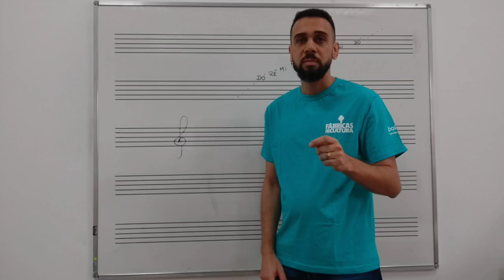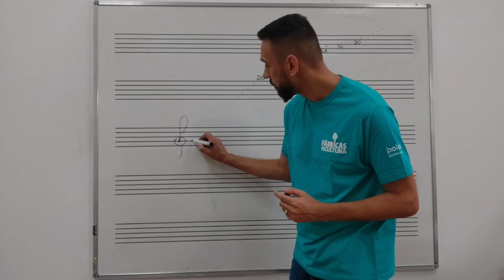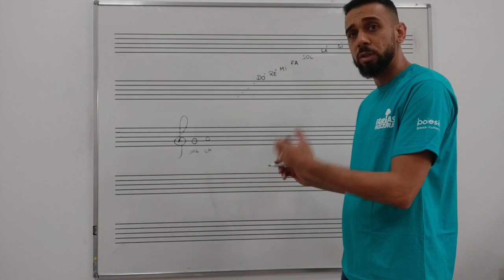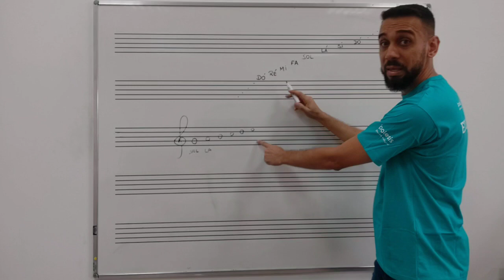JAÇANÃ | Trilha Iniciação Saxofone e mais (QUA-N) - Vídeo Degustação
Nesta breve aula, você vai entender como que funciona a clave de sol em relação ao saxofone, que também pode ser aplicada a qualquer outro instrumento que a utilize. Venha participar dessa trilha e descobrir mais a fundo o universo dos saxofones e outros instrumentos de sopro também.